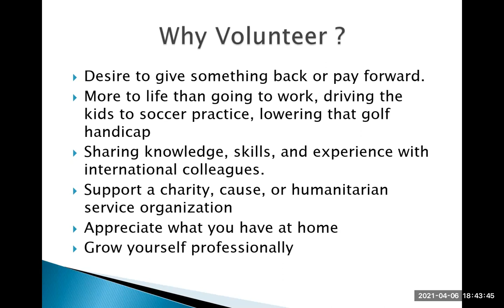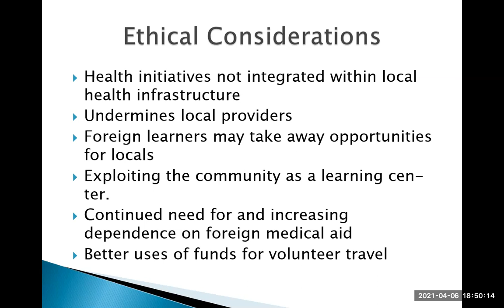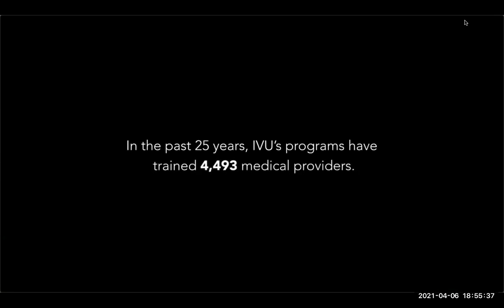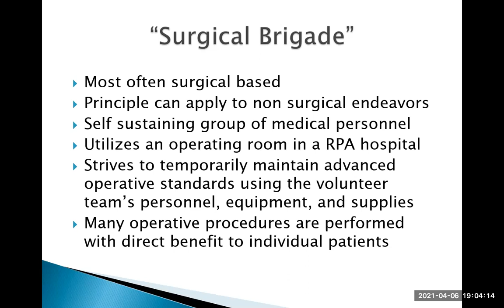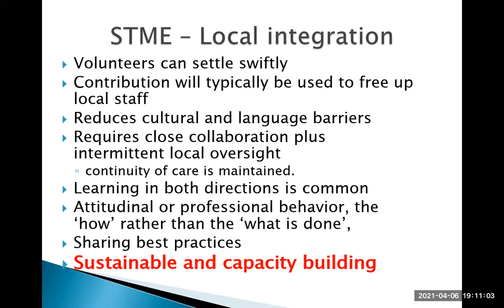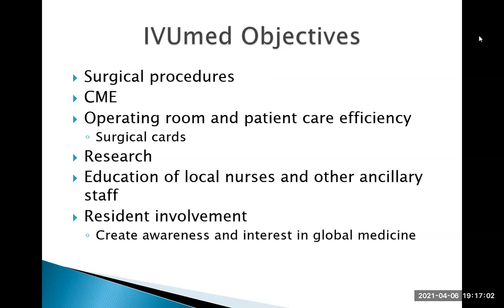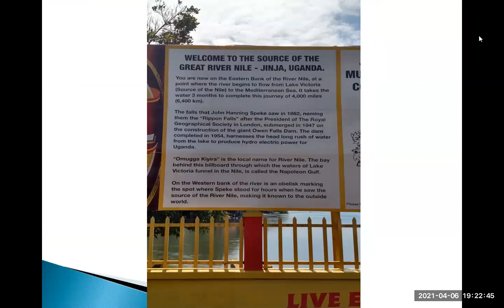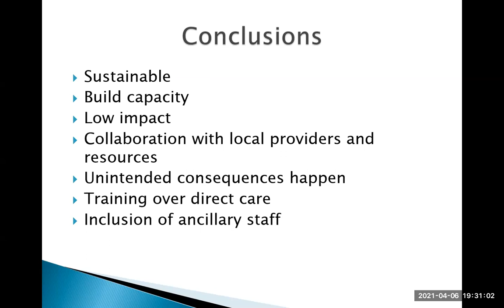Global Surgery with IVU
Dr. Eric Richter (IVU Board Member and urologist) and Dr. Fred Kirya (IVU global partner and urologist) discuss IVU's work and the training networks Drs. Kirya and Richter have created in Uganda.